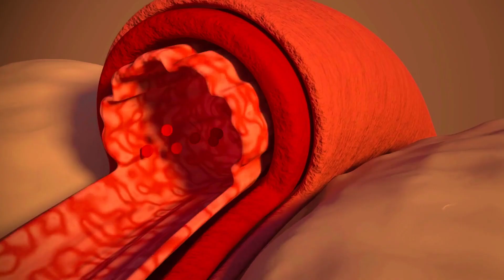2X Your Goals - How Failure Helps Goal Achievement - Andrew Huberman -Emily Balcetis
Andrew Huberman discusses with Emily Balcetis how thinking about failure will nearly double your ability to achieve your goals and move you forward in your progress!

Science backed neuroscience and biology for how to understand the Neuroscience and Psychology of Goals to make progress!

I am using the Tools of Stanford Neuroscientist Andrew Huberman to improve my skillset of developing goals.  Part 8 in this Goals series - a fantastic, easy to understand breakdown of the neuroscience of goals.

I am using some of the amazing content from Andrew Huberman channel to share the ideas and tools for making progress to achieve desired goals.  His full episode for discussing Goals, and his interview with Emily Balcetis are below:

I highly encourage everyone to check out his channel!